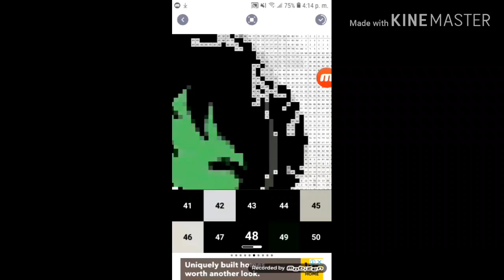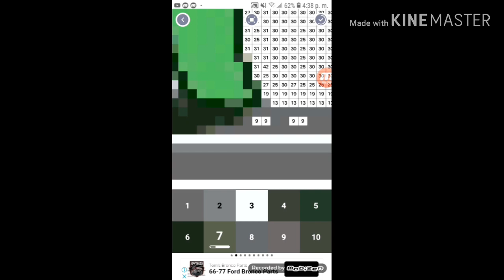Drawing she hulk in art pixel part2